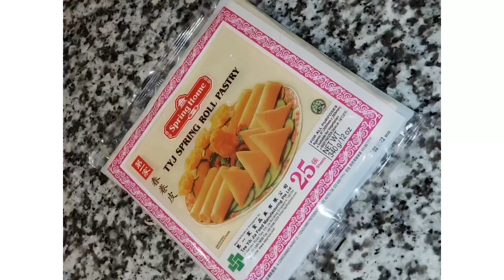Spring Roll l Chicken Roll l Ramadan Special l Ramadan 2019 l Khani's Kitchen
Salam Khani's Squad...Try this new yumlicious recipe of chicken spring rolls. They are very easy and absolutely delicious. You can use beef or mutton Qeema if you would like.
Perfact for Ramadan or for an evening tea party.

Please try them and let me know how you guys like them.

Khani xoxo